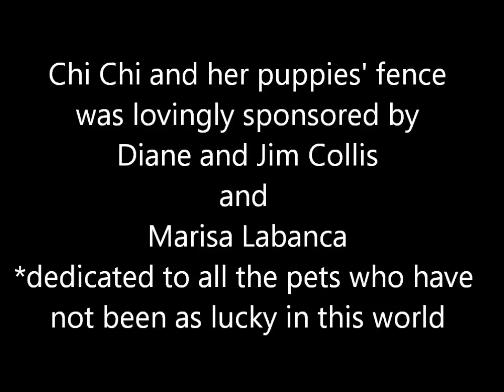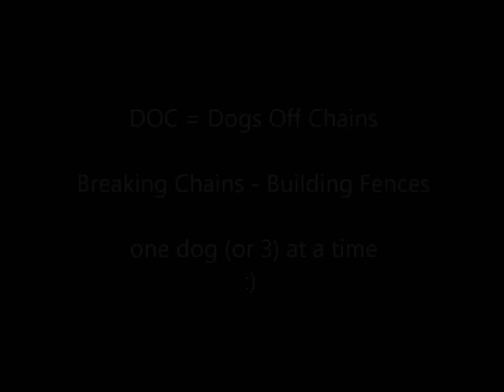Dogs Off Chains - Chi Chi and her girls' final fence